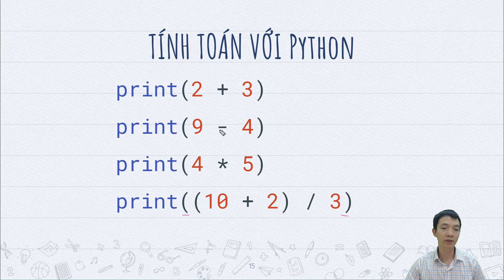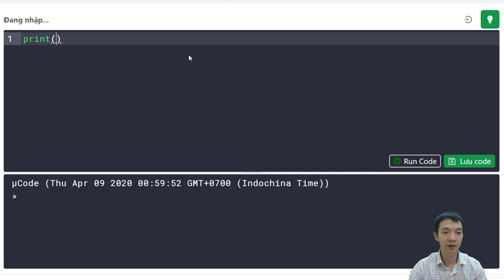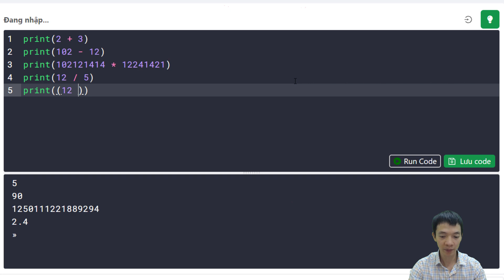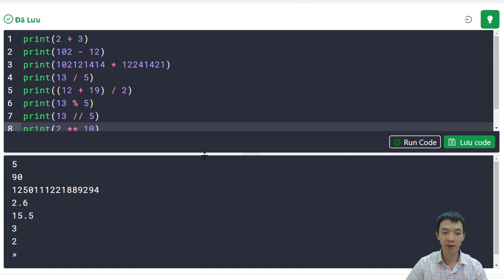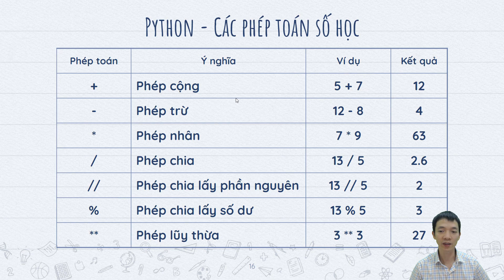[Python cơ bản] - Bài 01.5 Các phép toán số học - p1 | uCode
Khóa học Nhập môn lập trình với Python (Python cơ bản)  được thầy Nguyễn Chí Thức biên soạn nhằm giúp các bạn mới tiếp cận kỹ thuật lập trình với Python cơ bản một cách nhanh nhất, và ngay lập tức được thực hành trên nhiều ứng dụng khác nhau, từ giải toán với Python cơ bản, đến vẽ hình, lập trình game, lập trình robot...

Khóa học phù hợp với các bạn lớp 5+, các bậc phụ huynh đồng hành cùng con và tất cả mọi người yêu thích công nghệ, máy tính, toán học hoặc muốn trải nghiệm môn học mới, trang bị kỹ năng mới, cần thiết cho mọi lĩnh vực trong thời đại 4.0.

Tham gia học và làm bài tập miễn phí tại đây